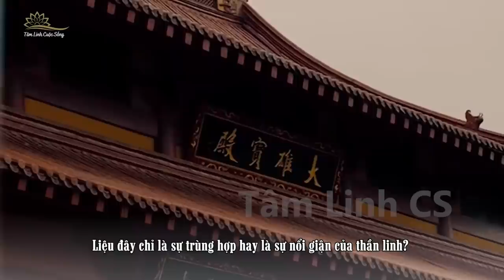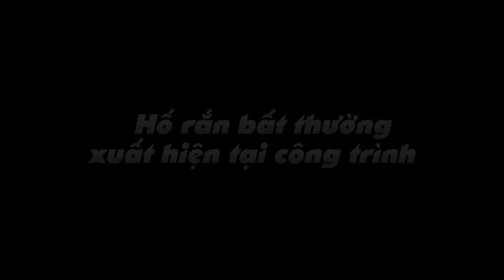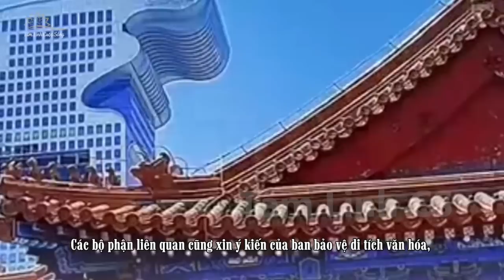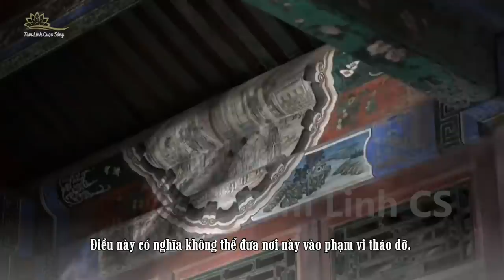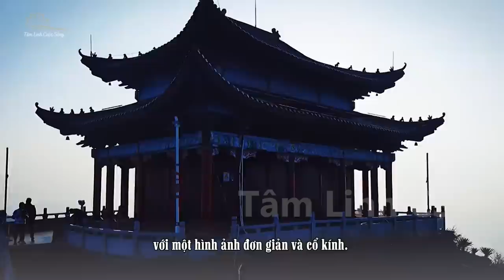Ba Hiện Tượng Kỳ Lạ Xảy Ra Khi Ngôi Miếu 1000 Năm Ở Bắc Kinh Bị Phá Huỷ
Miếu Nương Nương Bắc Đính ở Bắc Kinh từng được chọn là địa điểm để xây dựng Water Cube (Trung tâm bơi lội quốc gia) để phục vụ cho Olympic. Nhưng khi vừa khởi công thì một loạt hiện tượng kỳ bí đã xảy ra, khiến dự án này phải tạm ngừng và sau đó là thay đổi địa điểm xây dựng. Các bạn có tin rằng trên đời này thật sự có thần tiên hiển linh. Ba hiện tượng kỳ lạ như trong truyền thuyết đã xảy ra tại miếu Bắc Đính Nương Nương trong thời buổi hiện đại. Và cho đến hiện tại vẫn chưa có một lời giải thích thoả đáng cho ba hiện tượng siêu nhiên này.